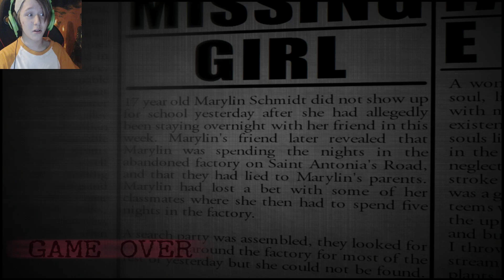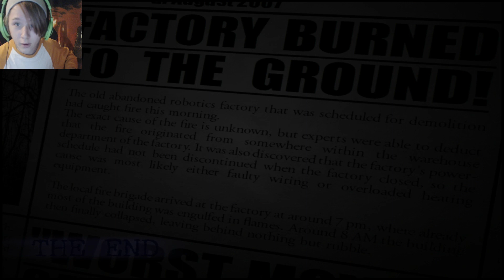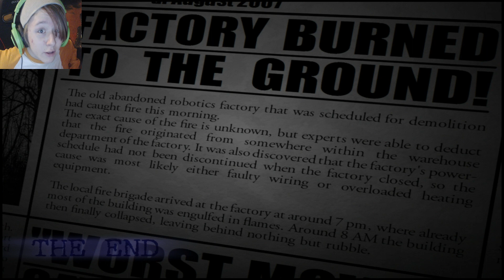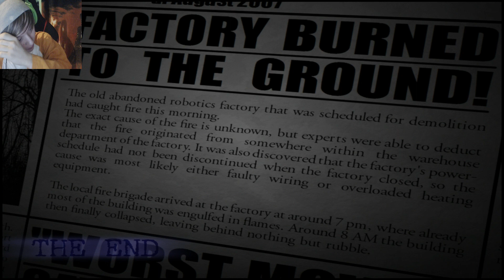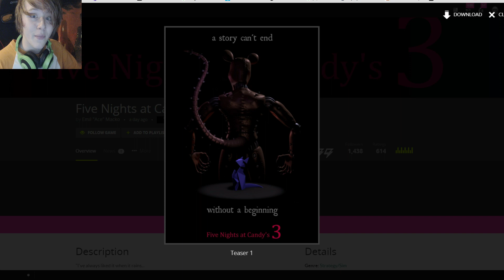FIVE NIGHTS at CANDY'S 2 - FNAC 3 CONFIRMED | Five Nights at Candy's 2 Night 7 & 8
Five Nights at Candy's 2 is back with 7/20 mode and NIGHTMARE mode; we do run into a small bug in FNAC 2 that basically made us cheat the game but a legit Five Nights at Candy's 2 7/20 and Nightmare mode is on the way! Five Nights at Candy's 3 CONFIRMED!

Grow Your Youtube Channel & Earn MORE Money! MUSIC CREDITS